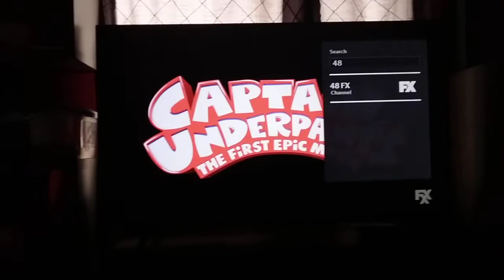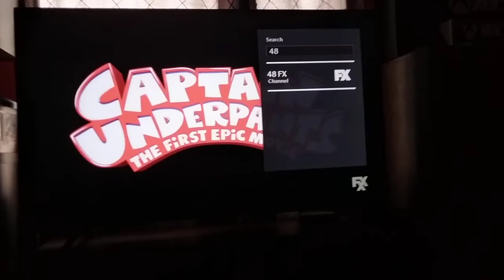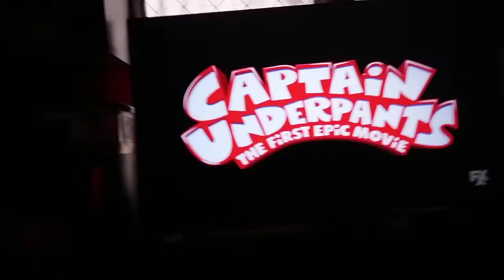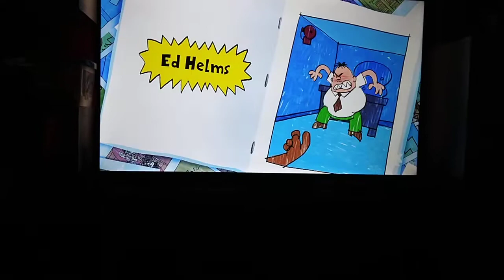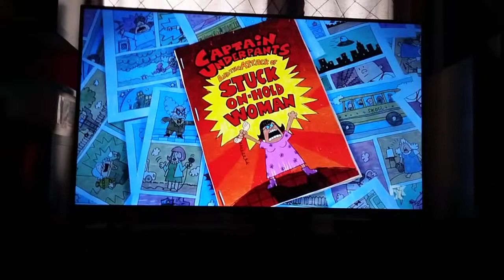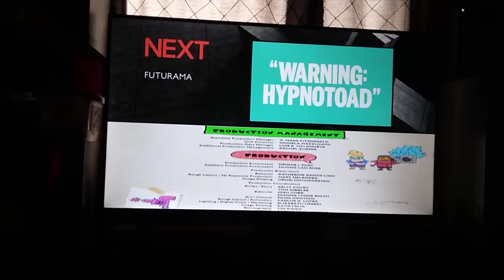Captain Underpants: The First Epic Movie - FXX Credits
Today, It's Time for the Last Video of the Day before I Hit the ABC Summer Fun and Games Extravaganza with the Credits to Captain Underpants: The First Epic Movie on FXX.

This Movie is So Funny, I Could Laugh My Brain Out, But Not in Real Life That Could Get Me into a Coma.

It's a Good Movie, One of the Funniest Parts was the Fart Band and Everyone Laughing Professor Poopypants.

I Will See You Guys Friday and Saturday for the Next Pair of Videos I Got.